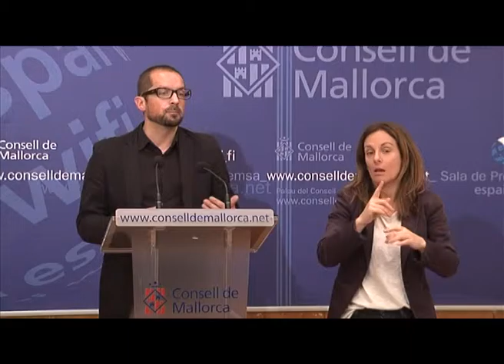Roda de premsa del departament de Territori i Infraestructures.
L’Agència de Disciplina Urbanística posa en marxa un pla de xoc per agilitzar els tràmits (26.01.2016)

La consellera de Territori i Infraestructures, Mercedes Garrido, i el director gerent de l’Agència de Disciplina Urbanística, Bartomeu Tugores, han presentat el pla de xoc de l’agència que permetrà agilitzar tràmits i que preveu quasi duplicar la plantilla actual. S’han trobat 1.200 expedients pendents d’iniciar.